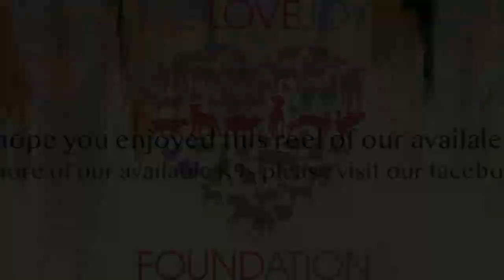Available K9s 8-17-18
Photos taken by: Raven Cruz Photography and Onnie Hull Photography
Video edited by: Raven Cruz